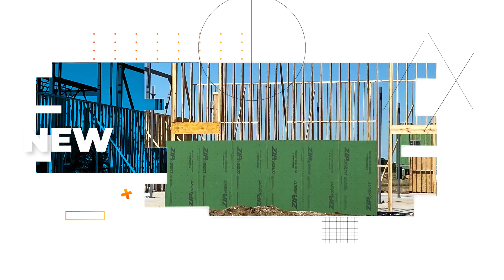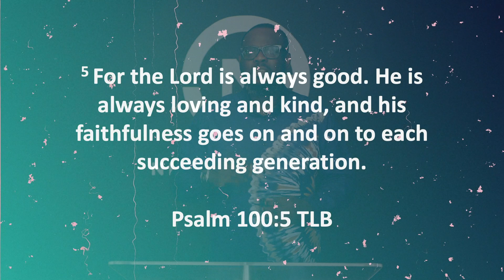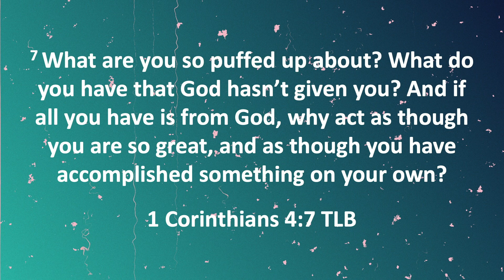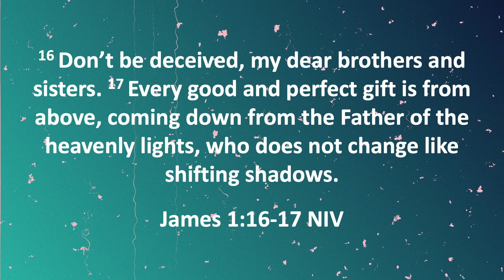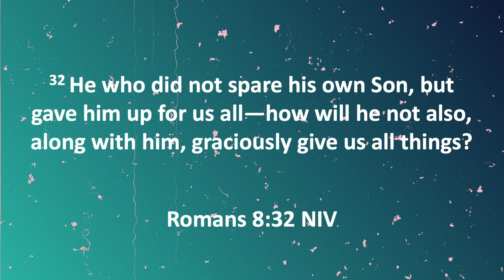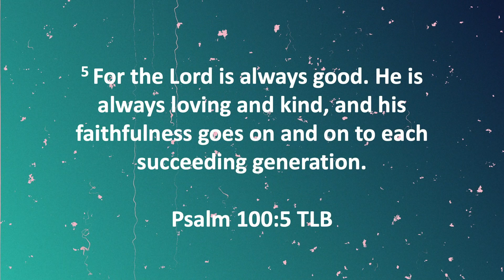The Goodness of God // Part 1 // Pastor Femi Omotayo